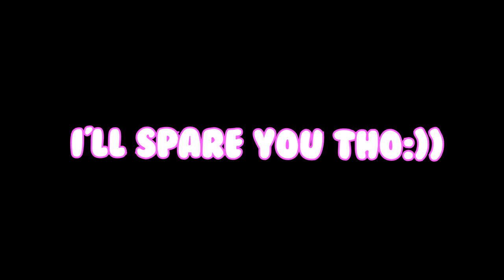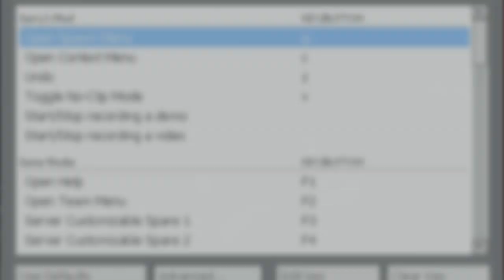This is Titsrp...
I love this server to bits and pieces so I thought you should too!

If you are reading this you're a dorito